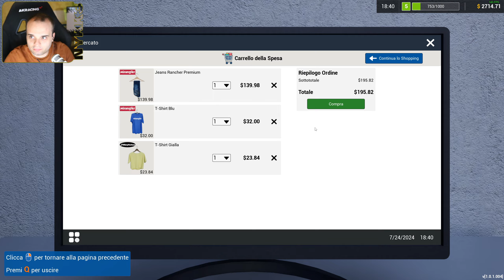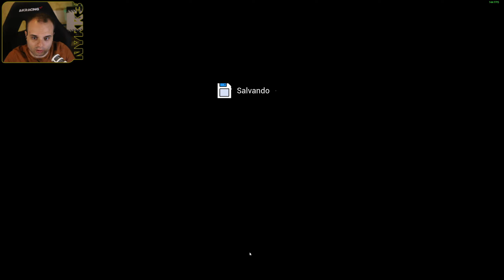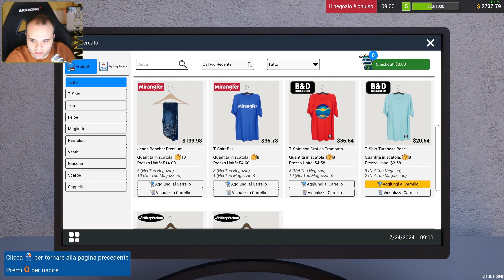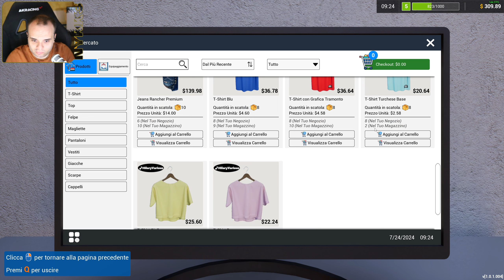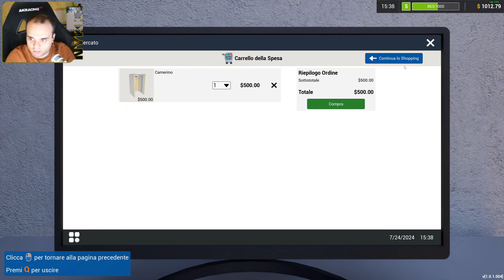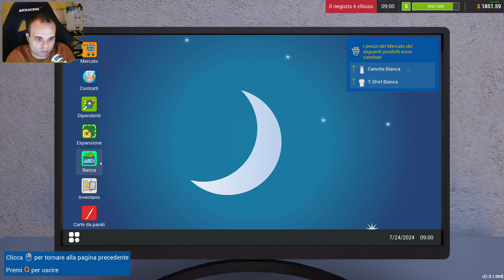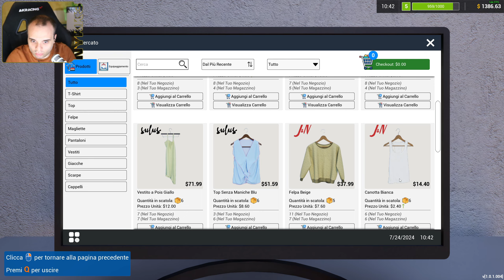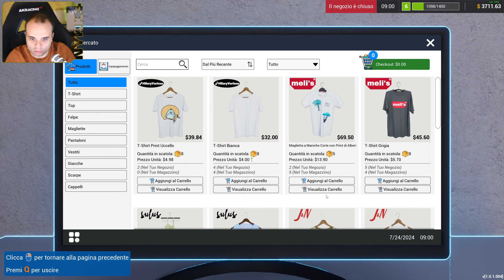COMPLETIAMO LA VERSIONE DI PROVA - Versione Demo di Retail Company Simulator Prologue Ita